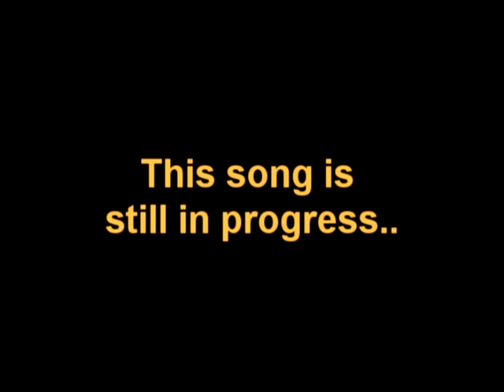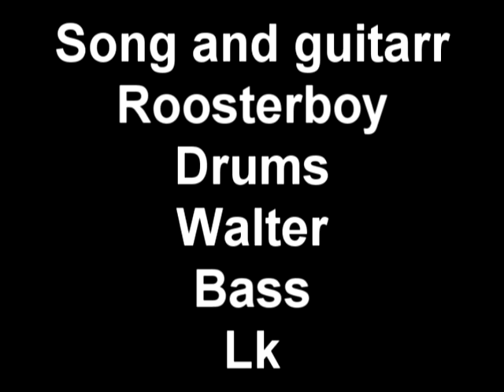Sk9-sideburns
Sk9 , Former "Willowland" has changed. We have replaced our drummer and songstyle. We now play more advanced music and more skate ROCK .
This song "sideburns" is not finished yet and we are still working on it.

This is just a test video for my new camera.
And also a teaser for you! =D

/Sk9 - We 1up skate.